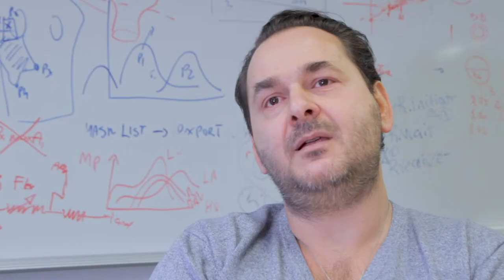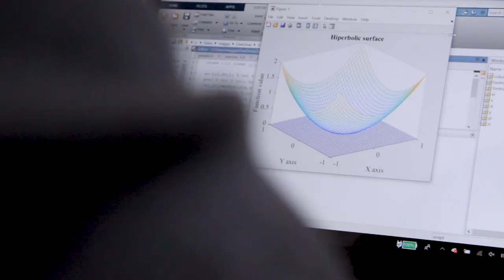Heilbrigðisverkfræði við HR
Námið undirbýr verðandi verkfræðinga fyrir framsækin störf við að þróa ný tæki og aðferðir við greiningu og meðferð sjúkdóma og beita verkfræðilegum aðferðum í líffræði og læknisfræði. Meðal annars er fengist við heilarafrit, gervilíffæri, greinda gervifætur, tölvusneiðmyndir, geislameðferð og stærðfræðileg líkön.

[CC-BY-SA] Verkfræðideild, 2019